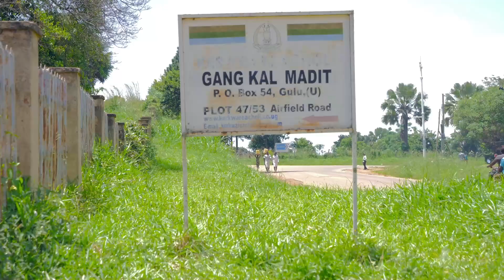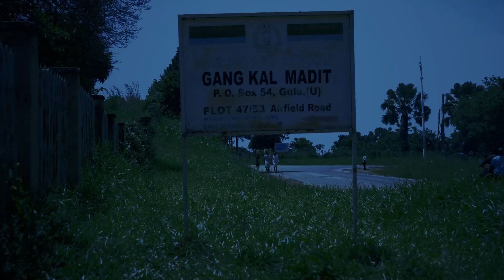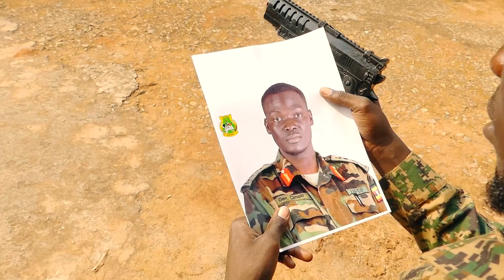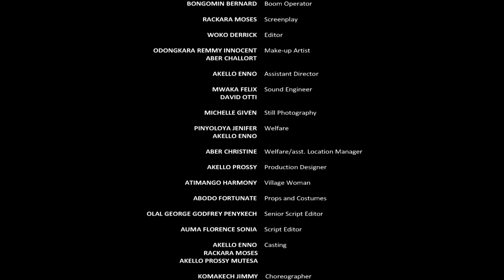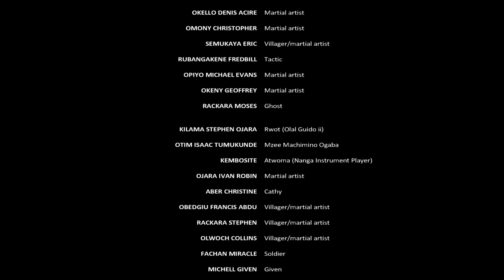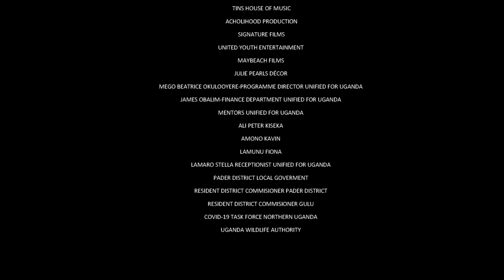City Of Destiny Part 1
A man is selected by the deities to safeguard his land, only to be sidetracked by political complications.
The film was Written and Directed by Rackara Moses and produced by Lakowadi Alpha Denis, with Stephen Kilama serving as the executive producer.